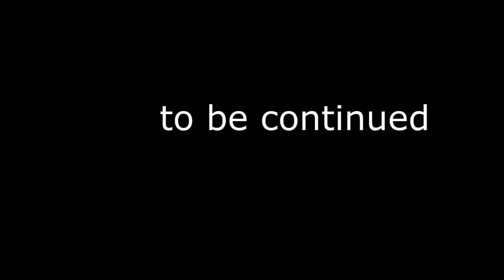TRANS GALACTIC PS4 HARI GAMING X